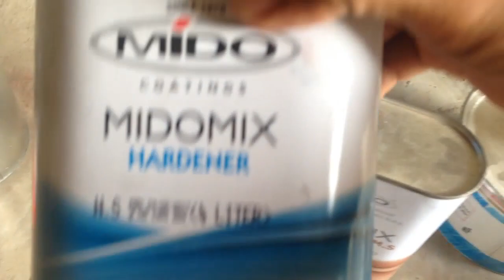How to paint a Car | Car Painting Tutorial Car Driving Lesson Hindi Urdu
How to paint a Car Urdu | Car Painting Tutorial Urdu Hindi, Guys In this Video You Can Watch How To Paint A Car, Car Painting,Painting Method,Car,Paint,urdu,hindi